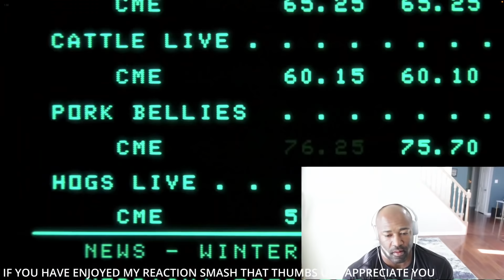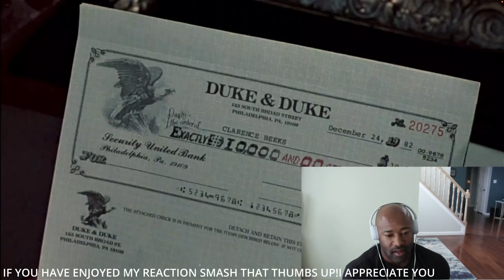TRADING PLACES ( 1983) MOVIE REACTION* FIRST TIME WATCHING!! I COULD'NT STOP LAUGHING!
What's up Guys.  This movie was So damn good. You will see in my  reaction how much we enjoyed this movie.